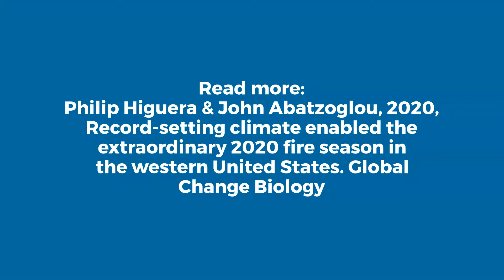Record‐setting climate enabled the extraordinary 2020 fire season in the western United States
Philip E. Higuera & John T. Abatzoglou

The 2020 fire season in the western United States (the West) has been staggering: over 2.5 million ha have burned as of 31 September, including over 1.5 million ha in California (3.7% of the state), in part from five of the six largest fires in state history; over 760,000 ha have burned in Oregon and Washington, most occurring within a few-day period Fig. 1a). The human impacts are unprecedented: millions have endured hazardous air, with estimates of thousands of smoke-related deaths; over 10,000 structures have been damaged or destroyed, and dozens of lives have been lost. While fire is a fundamental natural process in most western ecosystems, these events have distinct human fingerprints – human-caused ignitions, increased human exposure from expansion into flammable landscapes, increased fuel loads due to fire suppression, and increased fuel aridity due to climate change.